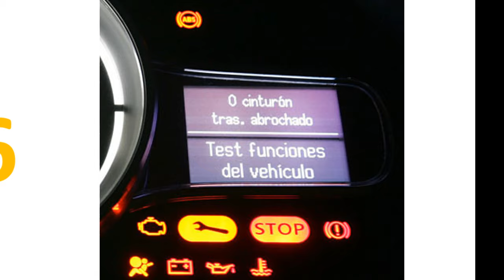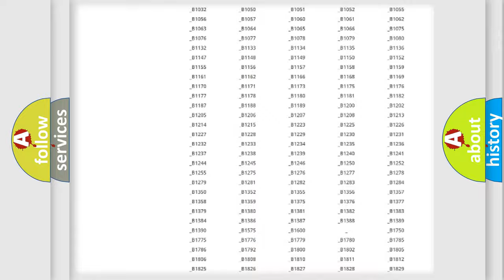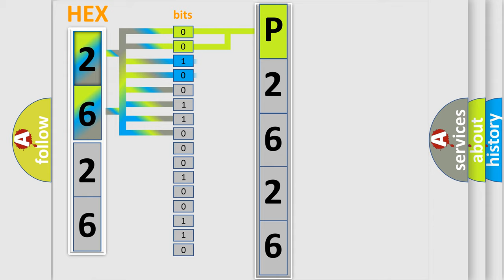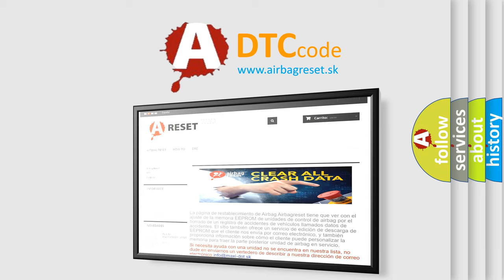DTC Mercury P2626 Short Explanation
Contents:
0:21 Basic DTC analysis according to OBD2 protocol standard.
1:48 Insight into programming
2:58 A diagnostically understandable description of the Diagnostic Trouble Code
3:05 Basic error definition

Make:
Mercury
Code:
P2626
Definition:
Front Passengers MPCS Unit Internal (EEPROM) Error
Description:
Front Passengers MPCS Unit Internal failure.NOTE: If you are troubleshooting multiple DTCs,be sure to follow the instructions in B-CAN System Diagnosis Test Mode A.
Cause:
 Faulty Front Passengers MPCS unit